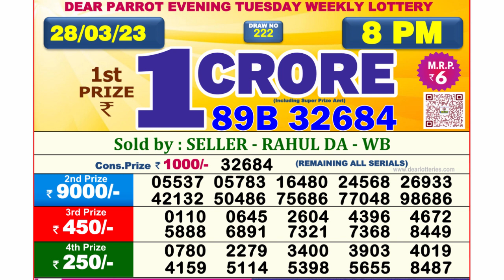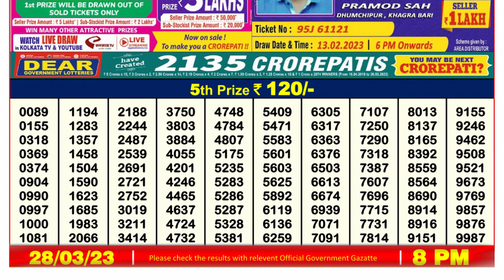Dear Lottery Sambad 8pm today 28.03.23 Nagaland State Lottery Result